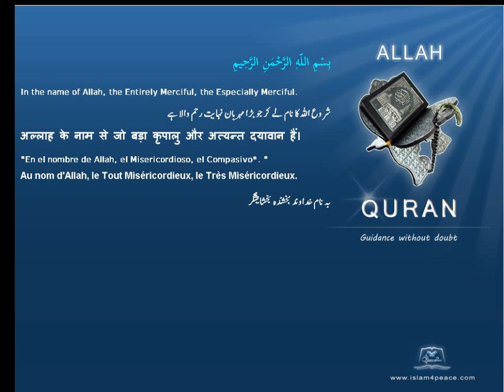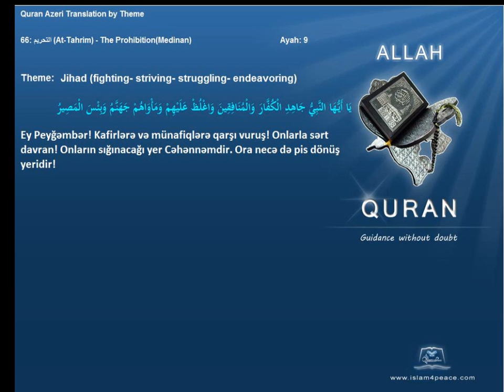Quran by Theme Azeri Jihad fighting striving struggling endeavoring Islam4Peace com